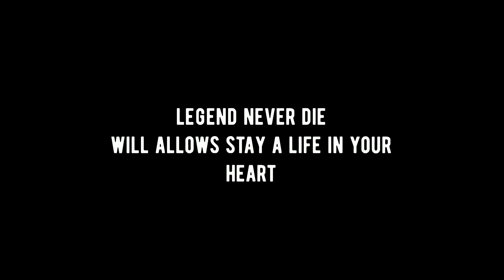legend never die GMV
Song: Legends Never Die from Against the Current